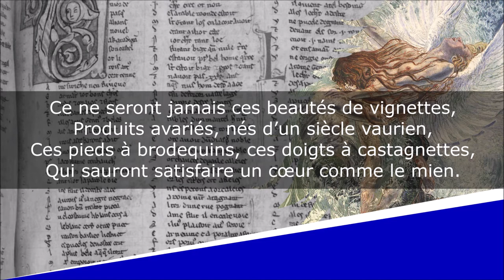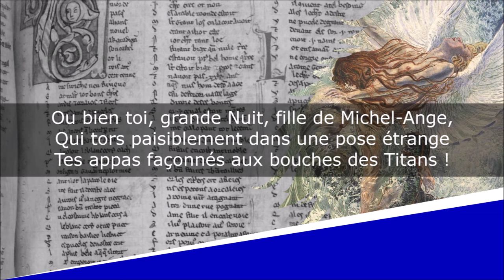L'Idéal - Les Fleurs du mal - Sonnet - Charles Baudelaire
L'Idéal
Les Fleurs du mal - Spleen et idéal

Lecture : AB
Portrait de couverture : Etienne Carjat
Illustration de fond : Carlos Schwab

Gavarni : Paul Gavarni (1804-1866), dessinateur, aquarelliste et lithographe français

Texte :
Ce ne seront jamais ces beautés de vignettes,
Produits avariés, nés d’un siècle vaurien,
Ces pieds à brodequins, ces doigts à castagnettes,
Qui sauront satisfaire un cœur comme le mien.

Je laisse à Gavarni, poëte des chloroses,
Son troupeau gazouillant de beautés d’hôpital,
Car je ne puis trouver parmi ces pâles roses
Une fleur qui ressemble à mon rouge idéal.

Ce qu’il faut à ce cœur profond comme un abîme,
C’est vous, Lady Macbeth, âme puissante au crime,
Rêve d’Eschyle éclos au climat des autans ;

Ou bien toi, grande Nuit, fille de Michel-Ange,
Qui tors paisiblement dans une pose étrange
Tes appas façonnés aux bouches des Titans !